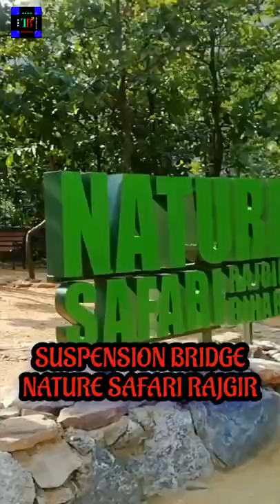SUSPENSION BRIDGE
The Title of the : SUSPENSION BRIDGE

In this we see one of two main attractions of Nature Safari in Rajgir in the Indian state of Bihar. It is Suspension Bridge. I shot this video on 22/10/2021.

NATURE SAFARI RAJGIR :
The Nature Safari which was developed by the department of forests, environment and climate change over 500-hectares of land offers visitors the unique experiences of glass sky walk, suspension bridge, adventure park and butterfly zone. The glass sky walk is the first such facility in the country. Even the suspension bridge is expected to woo those who love adventure. The site also has an archery range, rock climbing walls and wrestling zone among other attractions.

My Other Travelling Videos' Links :-

You may follow me at the following Links :-